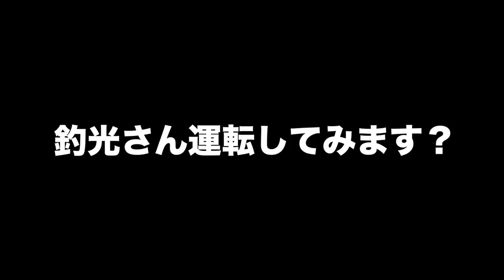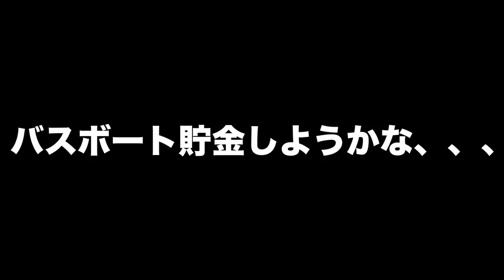青木哲プロのバスボート スナガ「イーグル」が快適過ぎる！北浦で初バスボート運転体験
ＳＵＢ！青木哲プロのバスボート スナガ「イーグル」が快適過ぎる！北浦で初バスボート運転体験って事でJB TOP50北浦戦に向けて練習中の青木プロの所に遊びに行って来ました！なんと今回は憧れのバスボートの運転体験をさせて頂きました〜！バスボートっ言うとレンジャーボートやスキーターなどの海外のイメージが高いですが日本のスナガボートが本気で作ったイーグルもとんでもなく快適に操船出来ましたよ〜！やはり日本人には日本人が作り上げたボートが最適なのか！？機会があれば本場の海外のバスボートにも乗ってみたいと感じました。

２０１８年はシマノの18ステラとダイワの18イグジストの最高級リール対決に注目ですが、その他にも注目の新製品が盛り沢山です。釣光TVの気になっている釣具はシマノのバンタムMGL、ダイワのタトゥーラーエリートにイマカツやジャッカルの新作ルアー、話題のグラススピニングなどなど、、、今年もバス釣り中心に買いに買って釣りに釣っていく予定でーす！